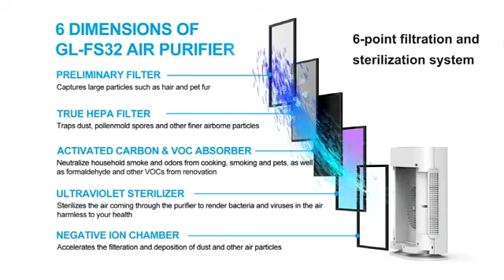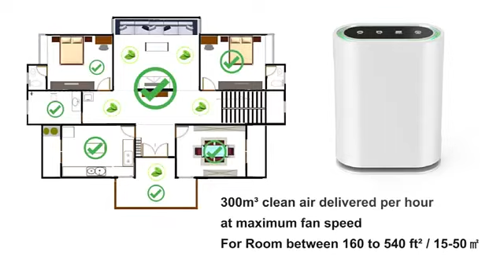Guanglei GL-FS32 air purifier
HEPA filter+High density activity filter+Honeycomb activated carbon filter+UV light.
20million anion release+UV sterilization+Intelligent control+Remove PM2.5 and odor